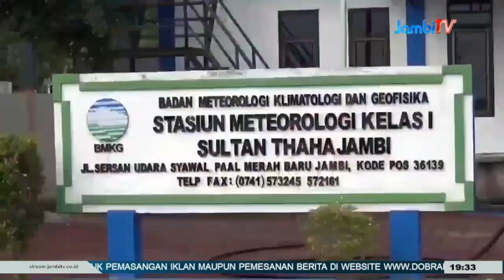DAMPAK SIKLON TROPIS MAWAR || BERPOTENSI TERJADINYA BANJIR ROB DI TIMUR JAMBI